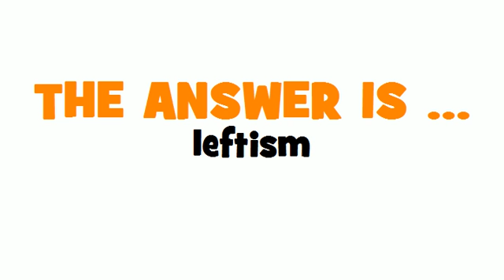GERMAN TRANSLATION QUIZ = Linksradikalismus